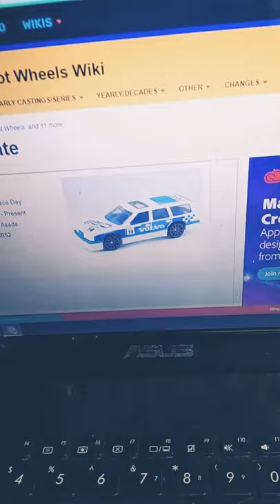Hot Wheels Volvo 850 Estate from Swedia | awesome casting!